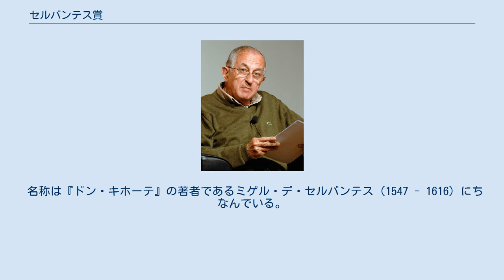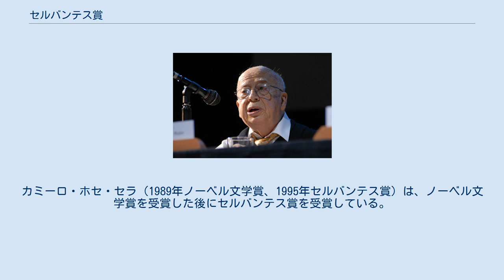セルバンテス賞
ミゲル・デ・セルバンテス
ミゲル・デ・セルバンテス賞（スペイン語: Premio de Literatura en Lengua Castellana Miguel de Cervantes）は、スペイン語圏の文学賞。
スペイン語で執筆する著作家の生涯の功績を称えるために1976年に創設された。
 名称は『ドン・キホーテ』の著者であるミゲル・デ・セルバンテス（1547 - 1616）にちなんでいる。
毎年、スペイン語アカデミー協会の推薦の元に、スペイン教育文化スポーツ省が、スペイン語文学に貢献してきた著作家の業績に対して贈る。
賞金は125,000ユーロ。
賞金額が高い文学賞のひとつであり、スペイン語圏でもっとも権威ある文学賞のひとつである。
2005年には形式が類似した賞として、英語でフィクションを執筆したか自作が英語に翻訳された存命の著作家に対して2年ごとに贈られるマン・ブッカー国際賞が創設された。
 1976年にセルバンテス賞が創設される前にノーベル文学賞を受賞したスペイン語圏の作家は、ホセ・エチェガライ（1904年ノーベル文学賞）、ハシント・ベナベンテ（1922年ノーベル文学賞）、ガブリエラ・ミストラル（1945年ノーベル文学賞）、フアン・ラモン・ヒメネス（1956年ノーベル文学賞）、ミゲル・アンヘル・アストゥリアス（1967年ノーベル文学賞）、パブロ・ネルーダ（1971年ノーベル文学賞）の6人である。
 オクタビオ・パス（1981年セルバンテス賞、1990年ノーベル文学賞）とマリオ・バルガス＝リョサ（1994年セルバンテス賞、2010年ノーベル文学賞）のふたりは、セルバンテス賞を受賞した後にノーベル文学賞を受賞している。
カミーロ・ホセ・セラ（1989年ノーベル文学賞、1995年セルバンテス賞）は、ノーベル文学賞を受賞した後にセルバンテス賞を受賞している。
ビセンテ・アレイクサンドレ（1977年ノーベル文学賞）、ガブリエル・ガルシア＝マルケス（1982年ノーベル文学賞）はノーベル文学賞を受賞したが、セルバンテス賞を受賞することなく死去した。
 セルバンテス賞を受賞せずに死去したスペイン語圏の著名作家を記載する。
 セルバンテス賞を受賞していない存命のスペイン語圏の著名作家を記載する。
 出典 - The Guardian